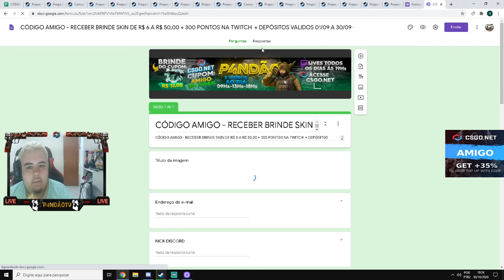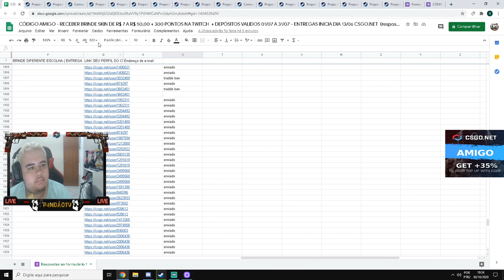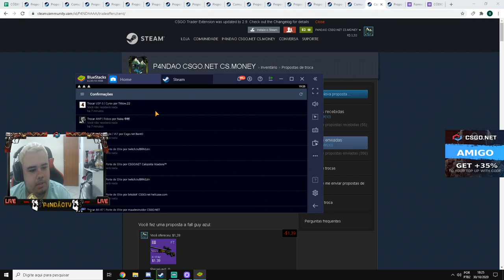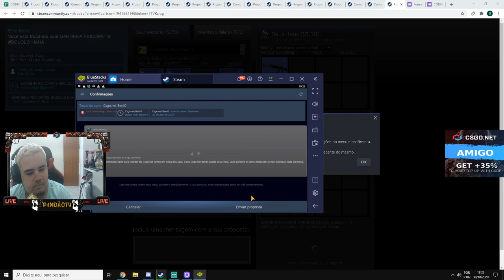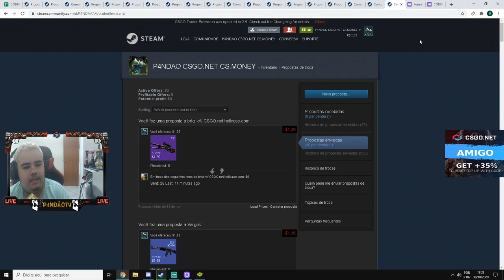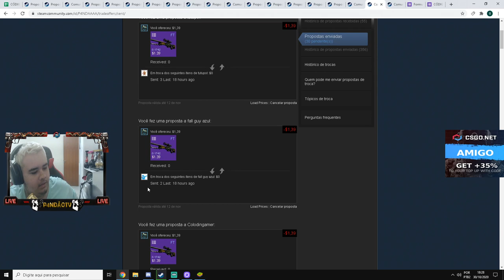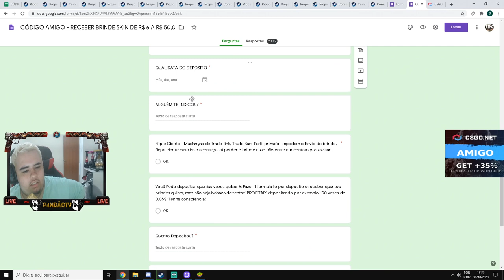COMPROVAÇÃO de ENTREGAS + AVISO BRINDES ESPECIAIS SETEMBRO / OUTUBRO